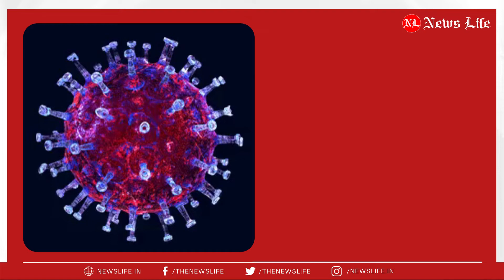India reports 8,306 new COVID-19 cases and 211 deaths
India has reported 8,306 new COVID-19 cases and 211 deaths in the last 24 hours, according to the Union Ministry of Health and Family Welfare. India has so far reported 21 cases of Omicron variant of coronavirus from Delhi, Rajasthan, Gujarat, Maharashtra and Karnataka. India's active caseload currently stood at 98,416, the lowest in 552 days.